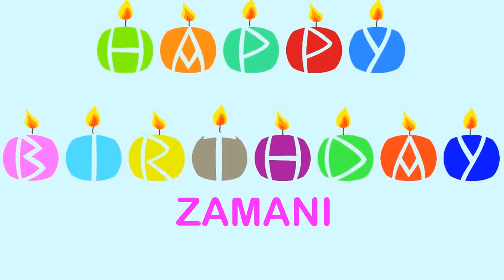Zamani Wishes & Mensajes